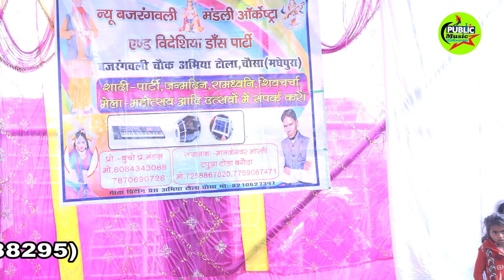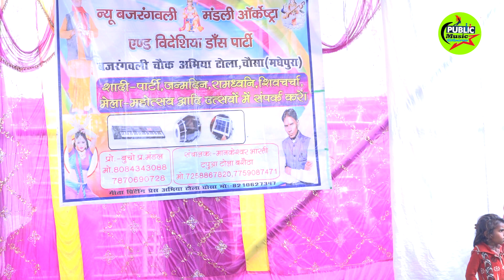Shankar Sushila part_35 I शंकर सुशीला नाच प्रोग्राम I